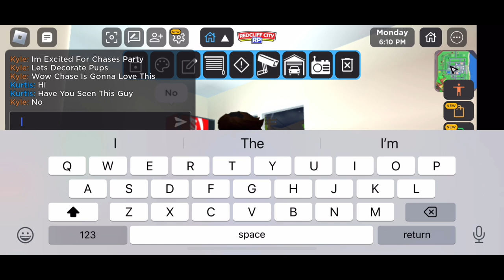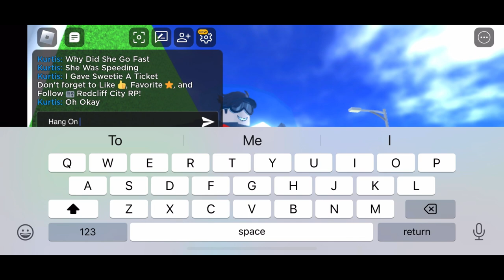Chase The Pup 3 Harolds Escape A Roblox Redcliff City Movie Full Movie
Harold Escaped To Get Chase Out Of His Head But Chase Thinks Harold Cant Get Away With A Crime And A Few Charges But Harold Does Care Follow Chase And His Friends To See If Chase Can End This Rivalry Once And For All